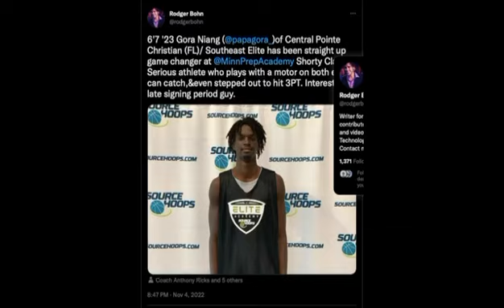Papa Gora 6'7 SF Central Pointe 2023